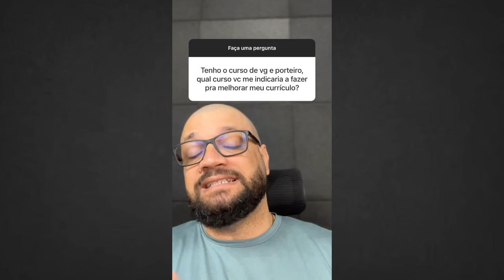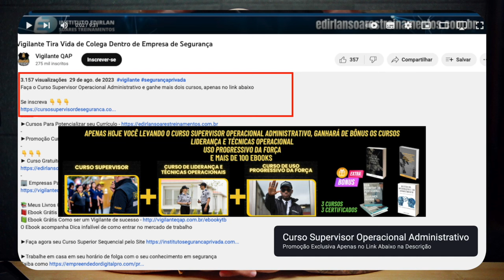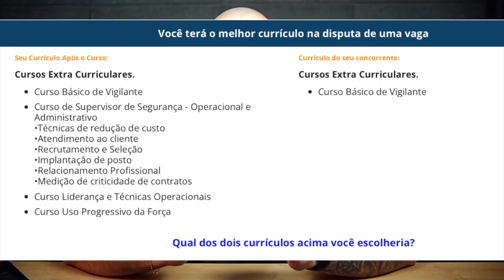Qual curso fazer para melhorar o curriculo ?